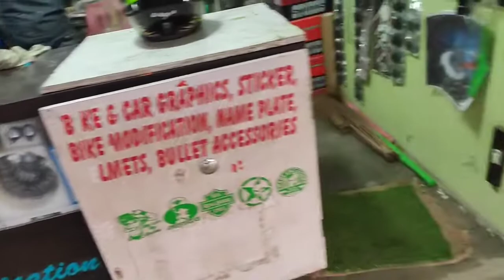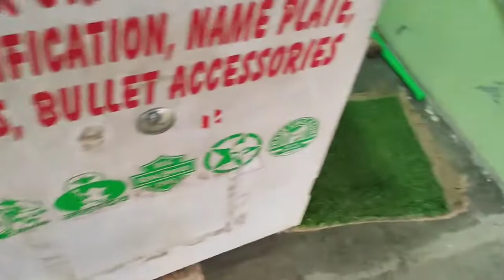PETROLPUMP PRANK GONE WRONG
VIDEO PURA WATCH KARE ONLY ENTERTAIMENT HAI BAHUT HI MAZA AAYGA ||
BAHUT HI JALD EK NAYA VIDEO AANE WALA HAI TO INSTAGRAM PE FOLLOW KARE NEW UPDATE JALD HI PTA CHAL JAYGA||
COMMENT KARE AUR KAISA VIDEO BANAY GUYS ||
PETROLPUM PRANK VIDEO
PRANK VIDEO
PRANK GONE WRONG
PETROL RATE
PETROL PRISE
PETROL PRISE IN BIHAR
HOW MANY RUPEES PETROL IN INDIA
BIKER_ABHI_04 PETROLPUM PRANK VIDEO

WHAT I AM USE TO MAKE A VIDEO ?
Copyright act 1967- Copyright Disclaimer Under Section 107 of the copyright Act 1976, allowance is made for "fair use" for purpose such as criticism, comment, news reporting, teaching, scholarship, and research.